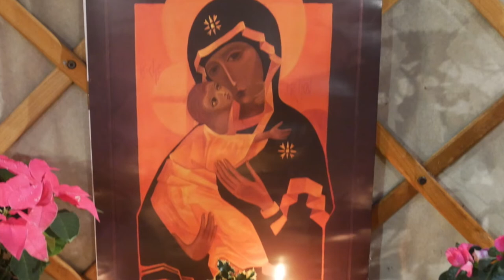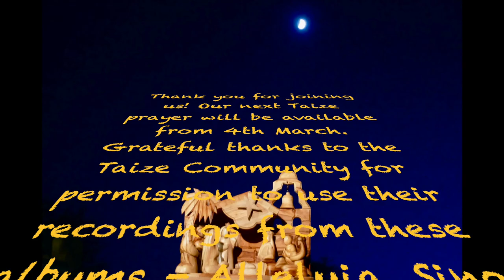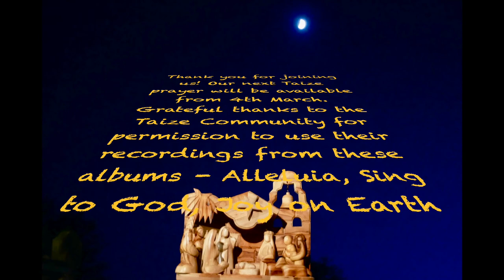Epiphany Taize Prayer 2022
Heart warming images accompany our Taize Prayer for Epiphany 2022 filmed in the yurt. With the wise men, we rejoice in the revelation that God's love is for ALL people - includes beautiful chants, candlelight, icons, flowers, a moment of silence.